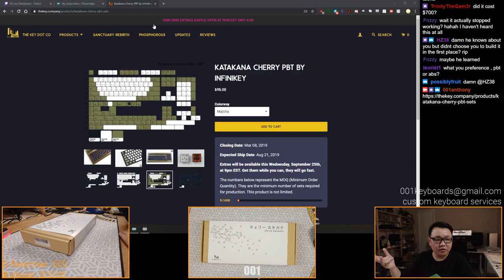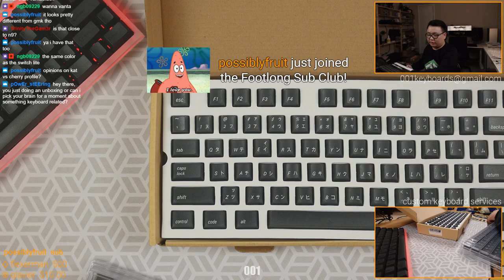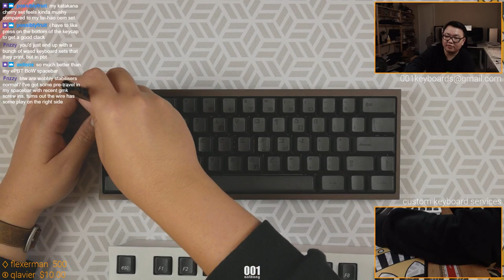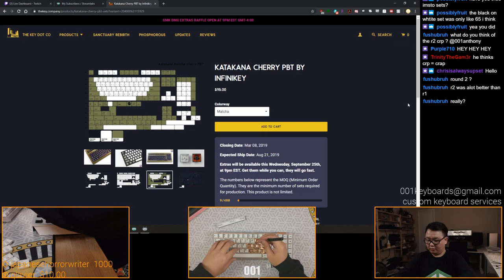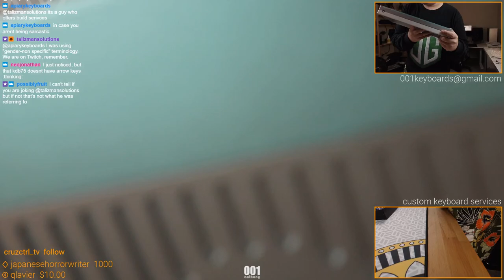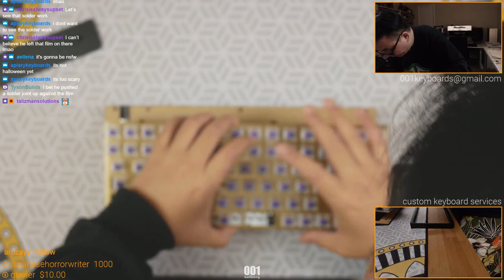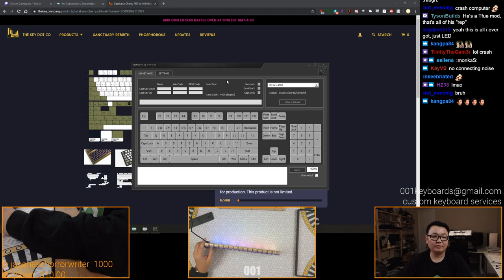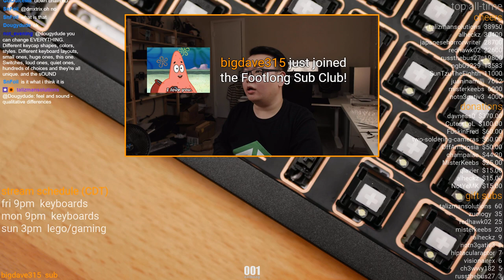Unboxing: TKC/Infinikey BoW Katakana PBT Keycap Set, KBD75 built by Vipershere